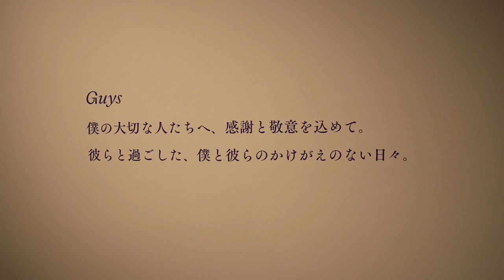【5/1(日)16時〜配信スタート『岡田准一と楽しむ“Guys 俺たち”』配信】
2022年4月8日（金）～4月21日（木）、スパイラルホールで開催された岡田准一 写真展『Guys 俺たち』。
写真展では、岡田が約2年にわたって撮り続けたV6の写真 約7,000点の中から約300点以上の写真を厳選して展示しましたが、配信版では写真展会場を岡田自らがご案内します。
ぜひ、皆さんも岡田と一緒に、写真として切り取られた瞬間の奇跡、そして写真１枚１枚に込められた“想い”を感じていただけたらうれしいです。

公演の詳細は下記のページをご覧ください。

・配信日時
2022年5月1日（日）16：00〜
※上映形式(事前収録)での配信となります。
※開始時間を過ぎた場合、遡って再生することができませんのでご注意ください。

・見逃し配信期間
5月1日（日）上映形式での配信終了後〜5月8日（日）23：59まで

・視聴チケット販売中
2022年4月21日（木）18：00〜2022年5月8日（日）23：00まで

・視聴チケット価格
20th Century/三宅健/岡田准一ファンクラブ会員限定：1,100円（税込）
ジャニーズファミリークラブ会員限定：1,300円（税込）
一般：1,500円（税込）
※ジャニーズファミリークラブ会員限定視聴チケットは、全ファンクラブ・ジャニーズジュニア情報局の会員様がご購入いただけます。（情報サービスの会員様を除く）